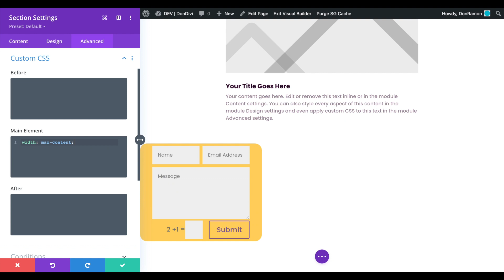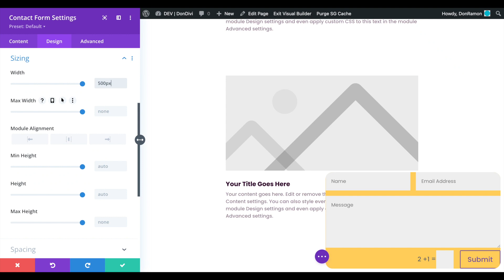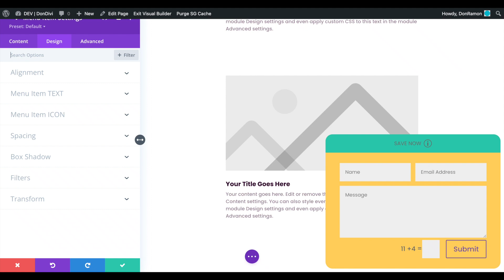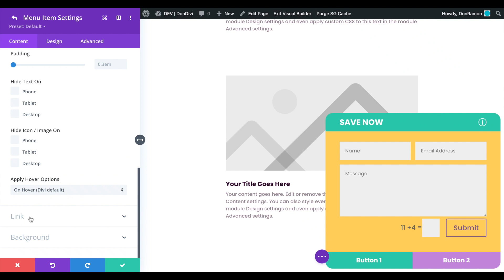Creating a Fixed Contact Form Corner Popup with 2 buttons inline - DiviMenus Flex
Take advantage of the “Show” link type included by “DiviMenus" to reveal any element on your page by clicking/hovering on your Menu Items.

This way you can design cool Sections or entire Rows with your favorite Divi modules and display them over your page!